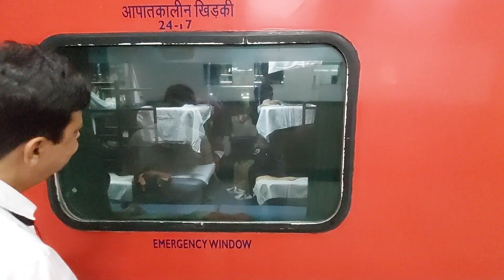4 Dham Yatra,Day-1, 20april 2023, Nagpur Rly Stn-2